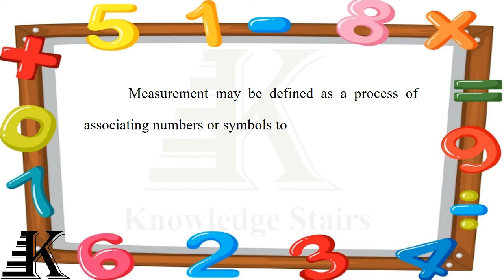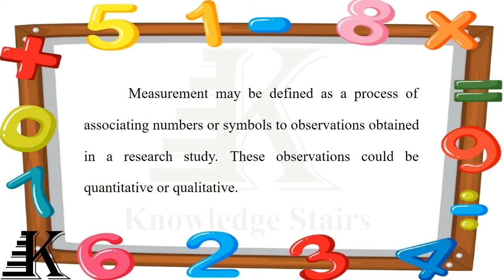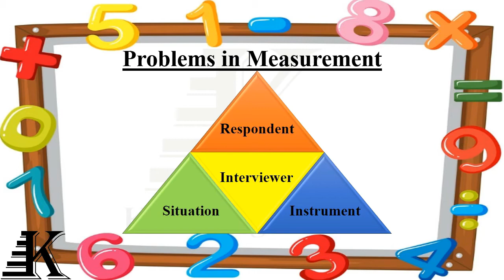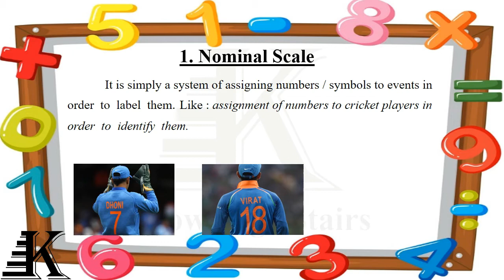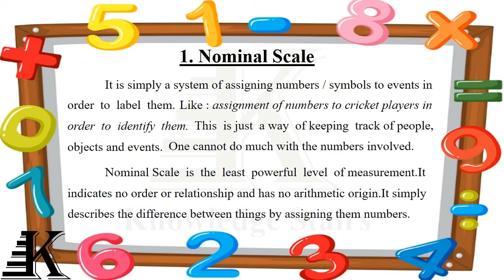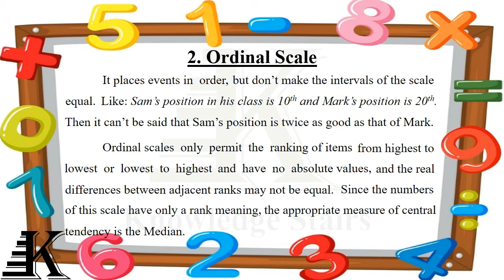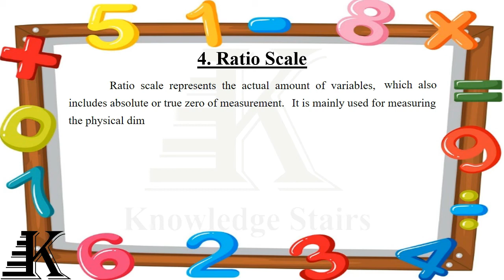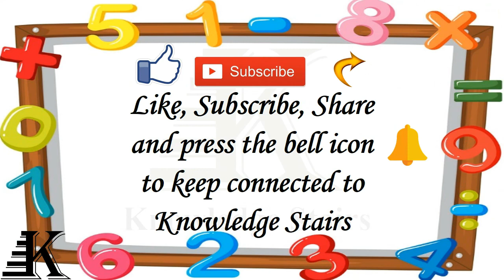Measurement Techniques in Research: Goodness,Tools,Problems| Quickest & Easiest Explanation in Hindi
Measurement may be defined as a process of associating numbers or symbols to observations obtained in a research study. These observations could be quantitative or qualitative.

Goodness of Measurement Scales
Reliability
Validity
Practicality
Accuracy

Problems in Measurement
Respondent
Interviewer
Situation
Instrument

Tools of Measurement Scale
Nominal Scale
Ordinal Scale
Interval Scale
Ratio Scale

Research Methodology
Quickest and Easiest Explanation in Hindi

UGC NET
Ph.D
MBA
Law
Humanities
Social Sciences
Social studies
Engineering
Medical
Sociology
Psychology
Social Work
Statistics
PhD Course work